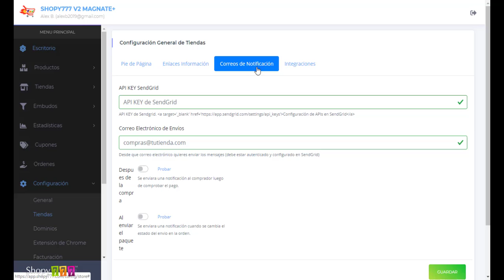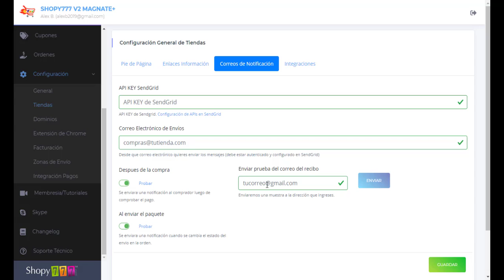🔥Correos Notificación ► Configuración ► Plataforma ECOMMERCE Shopy777